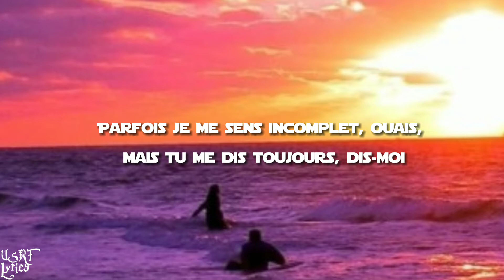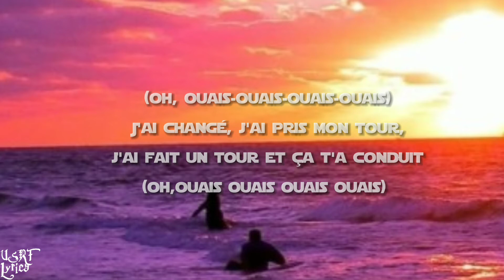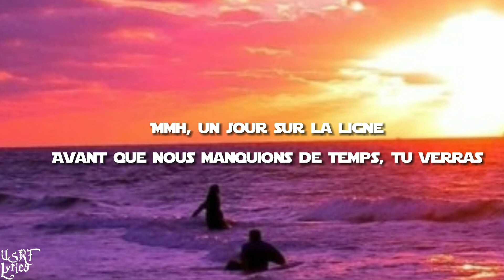OneRepublic_-_Someday__Lyrics [Traduction Française]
𝕆ℕ ℙ𝕌𝔹𝕃𝕀𝔼ℝ𝔸 𝔻𝔼𝕊 𝕍𝕀𝔻𝔼𝕆𝕊 ℂℍ𝔸ℚ𝕌𝔼 𝕃𝕌ℕ𝔻𝕀   𝕄𝔼ℝℂℝ𝔼𝔻𝕀 𝔼𝕋 𝕍𝔼ℕ𝔻ℝ𝔼𝔻𝕀.

Someday OneRepublic

Certains jours, je marche sur l'eau et j'ai l'impression que ça devient profond

Certaines nuits je me noie dans l'eau de

les choses dont je pense avoir besoin

Parfois je me sens incomplet, ouais, mais tu me dis toujours, dis-moi

Oh, tu dis un jour quand nous serons plus vieux

Nous brillerons comme si nous étions de l'or,

Oui

N'est-ce pas? (N'allons-nous pas ?)

Ouais, un jour quand nous serons plus vieux, je serai à toi, et tu seras à moi, sois heureux (heureux)

Heureux

Oh, tu dis un jour quand nous serons

plus âgée
plus âgée

Nous ne nous inquiéterons pas des choses

ce

Nous n'avons pas besoin (nous n'avons pas besoin)

Nous n'avons pas besoin

Ouais, un jour sur la ligne avant que nous manquions de temps tous les deux

Qu'un jour nous serons tout ce dont nous avons besoin

Un jour nous serons tout ce dont nous avons besoin

J'ai été le meilleur, j'ai été le pire J'ai été un fantôme dans une pièce bondée (oh, ouais-ouais-ouais-ouais)

Et ça t'a conduit (oh,

Ouais ouais ouais ouais)

Je ne m'inquiéterai pas des choses

M

ce

Ouais, un jour plus tard, avant que nous manquions de temps, tu verras

Nous allons briller comme si nous étions de l'or, ouais

N'est-ce pas?

N'est-ce pas?

Mmh, un jour sur toute la ligne

Avant que nous manquions tous les deux de temps

M

Tant de fois que je souhaite que nous puissions

Être n'importe où sauf ici Tellement de fois que j'aimerais pouvoir voir ce que tu vois si clair, si clair

Ouais, un jour quand nous serons plus vieux, je serai à toi, et tu seras à moi

Soyez heureux (heureux)

Heureux

plus âgée

ce